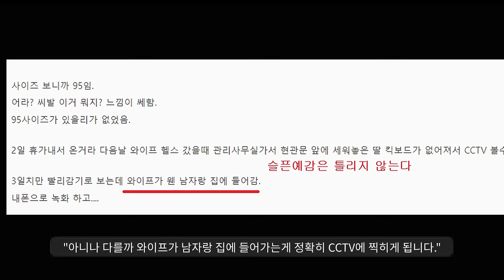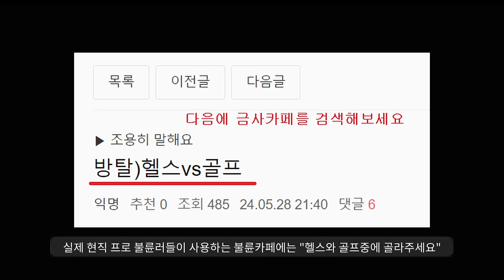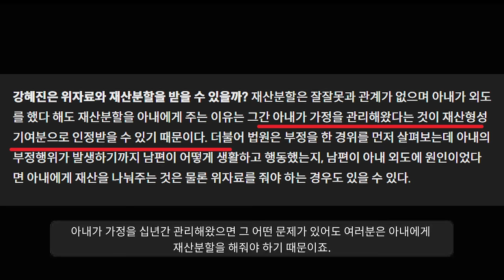"불륜 하고 싶으면 여기를 가면 됩니다"